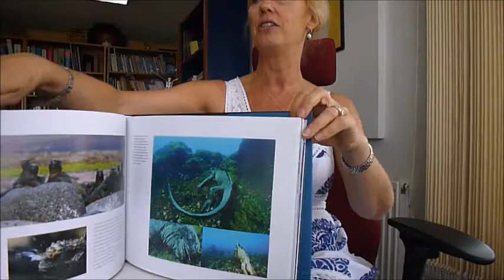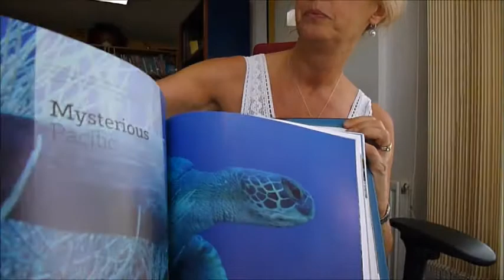BIG PACIFIC: Passionate Voracious Mysterious Violent by REBECCA TANSLEY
he edge of the Pacific, particularly the northwest, encompasses a volatile geological cauldron known as the Ring of Fire, while the world's largest tidal bore, known as the Silver Dragon, occurs near the Chinese city of Hangzhou. A fascinating and wonderfully illustrated book which blends a wealth of stunning Ultra HD images with spellbinding storytelling to take you into a realm teeming with exotic life rarely witnessed up close, until now. 240pp, landscape format, colour photos on most pages.